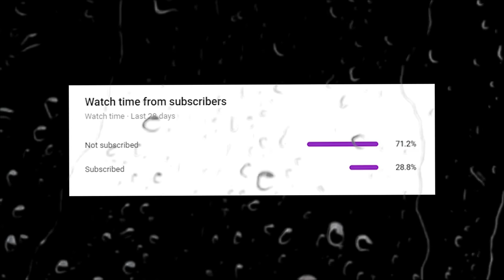Minecraft, But I Can Craft $1,000,000 GOD ARMOUR......